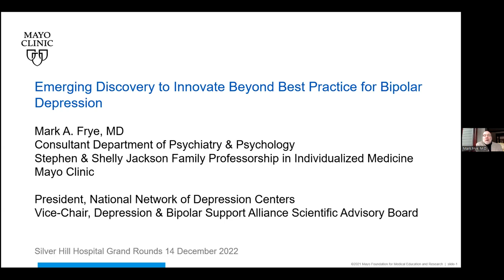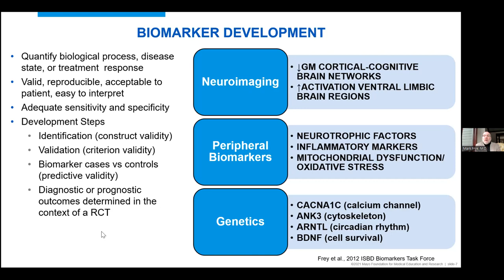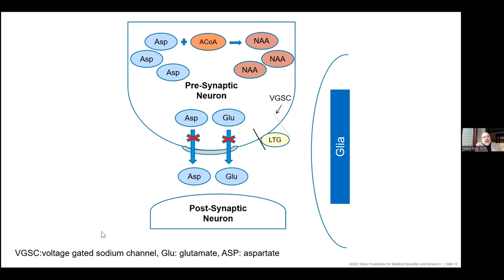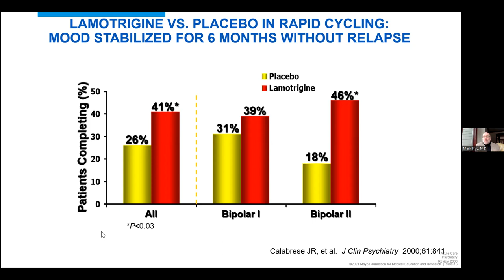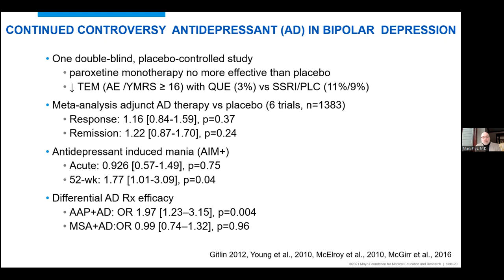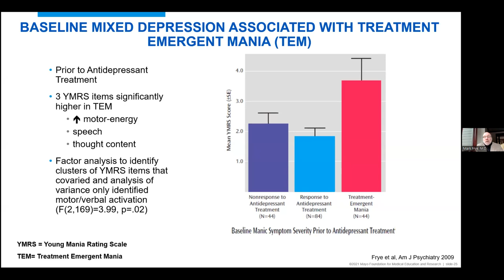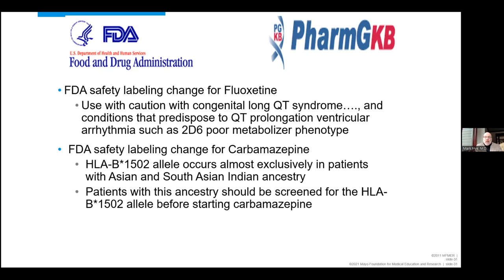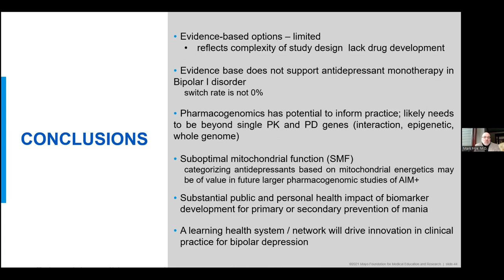Virtual Grand Rounds: Emerging Discovery to Innovate Beyond Best Practice for Bipolar Depression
Presented by:

Mark A. Frye, M.D.
– Consultant, Department of Psychiatry & Psychology
– Stephen & Shelly Jackson Family Professorship in Individualized Medicine
– Mayo Clinic, Rochester, MN
– President, National Network of Depression Centers
– Scientific Advisory Board Vice-Chair, Depression and Bipolar Support Alliance

11:30 a.m. – 1:00 p.m. ET
Live Presentation via Zoom

This Silver Hill Hospital Virtual Grand Rounds presentation will review current limitations of FDA approved and evidenced based practices for bipolar depression. Building on this foundation, clinical biomarkers (research, not in mainstream clinical practice) that have the potential to inform clinical practice will be presented. The presentation will close with the introduction of a research initiative to transform practice by creating a bipolar disorder learning health network.

Educational Objectives
As a result of participating in this activity, learners should be able to:
1. Review and illustrate limitations of FDA approved and evidenced based practices for bipolar depression
2. Define and evaluate clinical biomarkers and how they may be used one day in clinical practice
3. Define learning health system / network and the potential to drive innovation in clinical practice for bipolar depression

Accreditation Statement: Silver Hill Hospital is accredited by the Massachusetts Medical Society to provide continuing medical education for physicians.

Designation Statement: Silver Hill Hospital designates this live activity for a maximum of 1.5 AMA PRA Category 1 Credits™. Physicians should only claim credit commensurate with the extent of their participation in the activity.

This program has been approved for 1.5 Continuing Education Credit Hours by the National Association of Social Workers, CT and meets the continuing education criteria for CT Social Work Licensure renewal. Approval also meets the continuing education criteria for CT LMFTs, LPCs, and licensed psychologists.